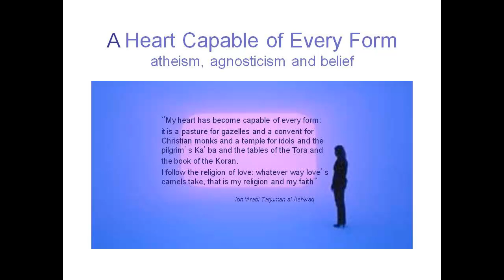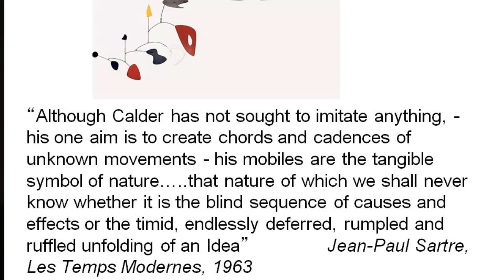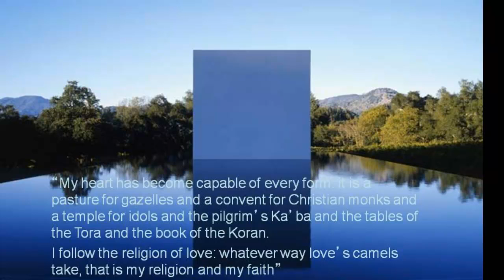A Heart Capable of Every Form- Beshara Lecture - Part 2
Atheism, Agnosticism & Belief
Beshara Lecture 2014
Jane Carroll
London